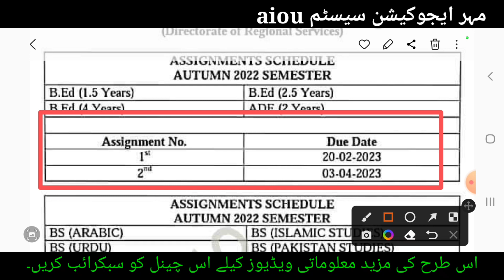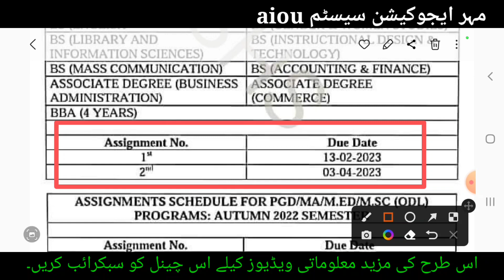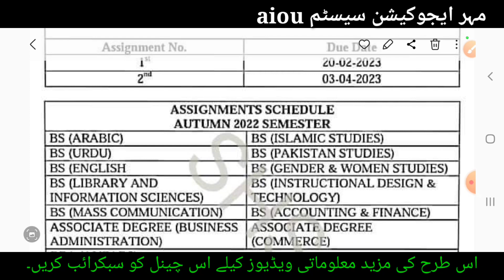New Assigements Shedul Jari Auntum 2022 AIOU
aiou assigements shedul anounced
aiou auntum 2022 assigmmnt
aiou